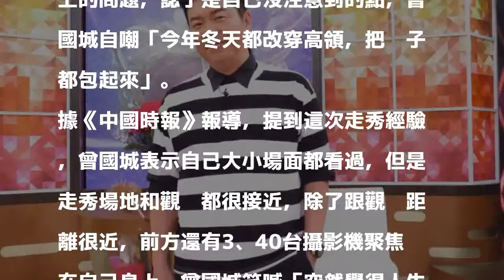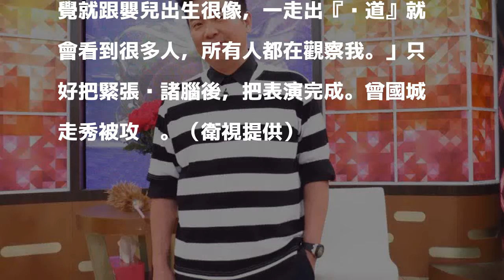肥脖子走秀被攻擊 曾國城「感覺如裸體走出產道」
〔記者洪素津／台北報導〕曾國城日前遠赴紐約時裝周走秀，照片流出後，曾國城的雙下巴與頸紋過於明顯，被網友猛酸「脖子到底有幾層？」昨曾國城錄製衛視中文台《一袋女王》表明自己沒有想到視覺上的問題，認了是自己沒注意到的點，曾國城自嘲「今年冬天都改穿高領，把脖子都包起來」。

發表評論評論如下。